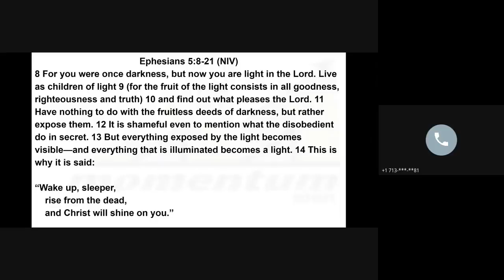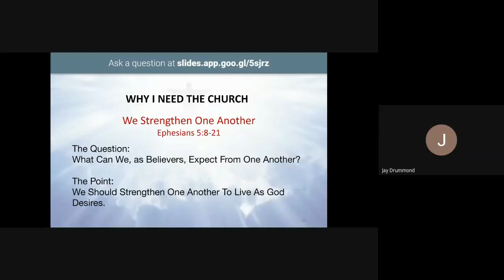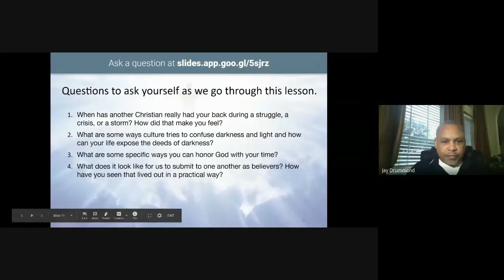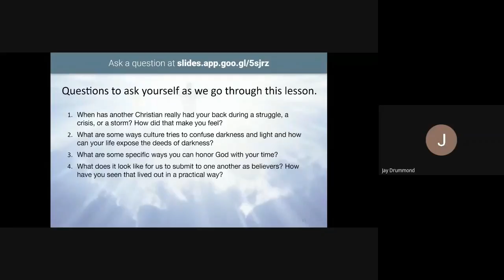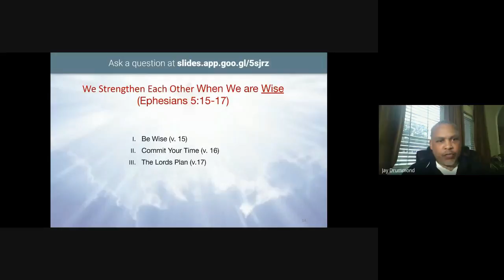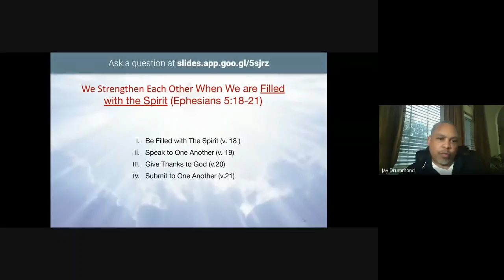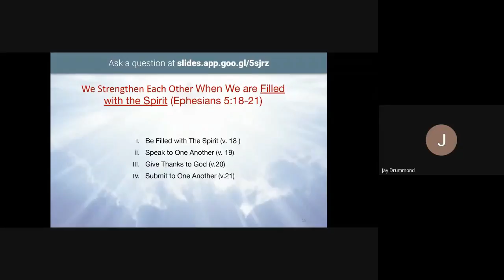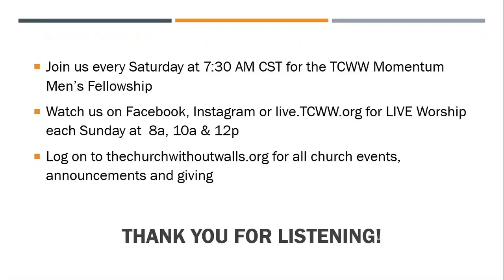12.19.2020 Why Do I Need The Church Part 5 We Strengthen One Another By Deacon Jay Drummond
Below you will find all the different ways to get in contact with us. Click below!

If you want to connect with the momentum men and join our events.

If you want to watch our church services.

Thank you for coming again. Have a blessed in Jesus’ name amen.